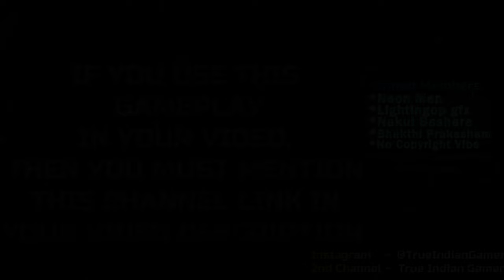GTA 5 Bank Robbery Gameplay - Free To Use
GTA 5 Bank Robbery Gameplay  - FREE TO USE (60 FPS)

GTA 5 Bank Robbery Free To Use Gameplay
GTA 5 Bank Robbery No Copyright Gameplay